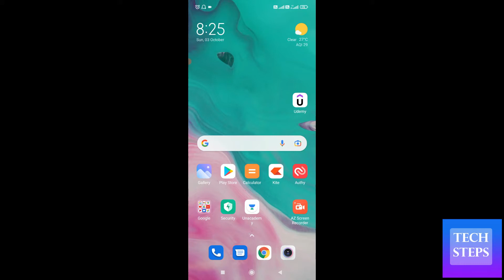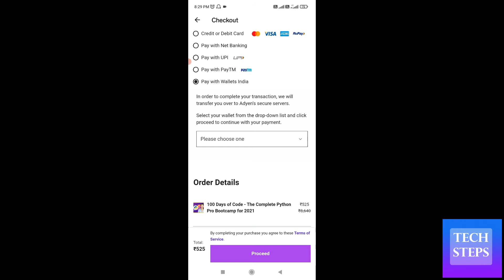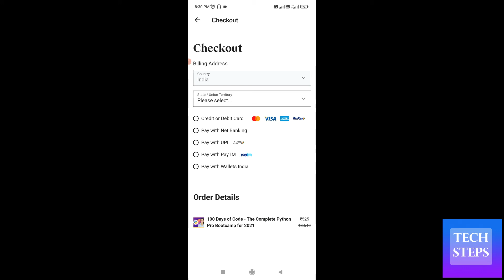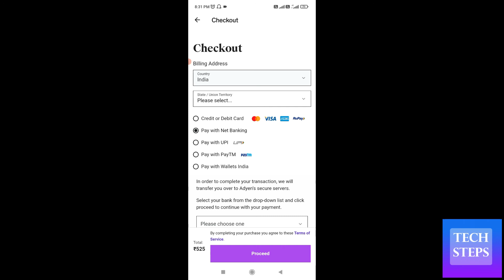How to buy courses in udemy | udemy app course kaise kharide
How to buy courses in udemy
udemy app course kaise kharide